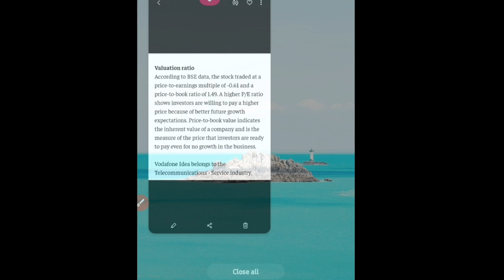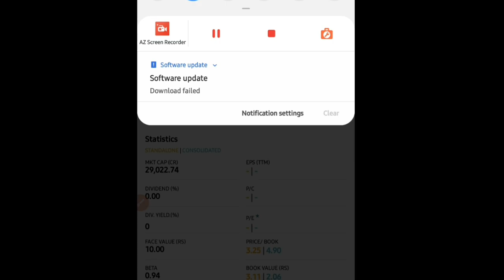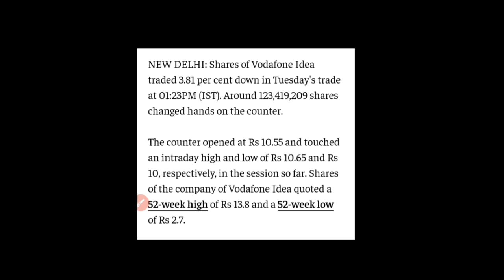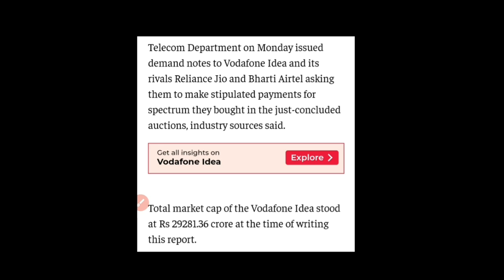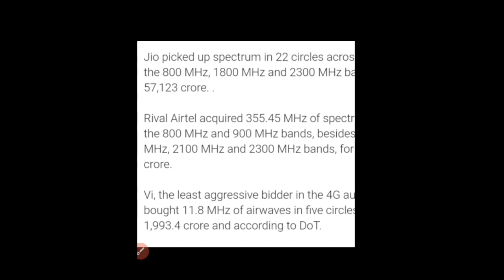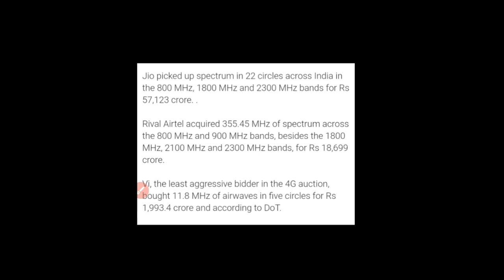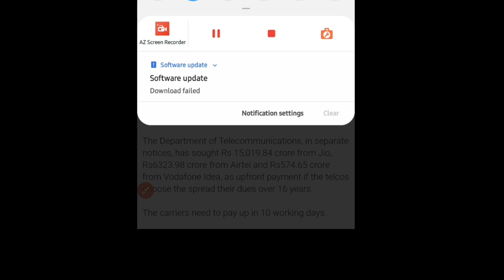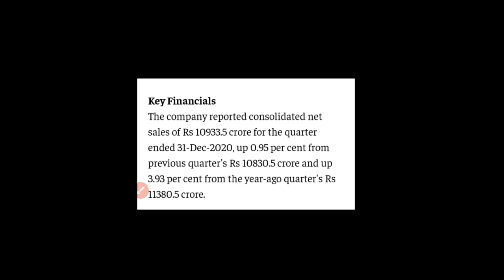Vodafone-idea Ltd | गिरावट के पीछे की सच्चाई क्या है? | Latest Updates